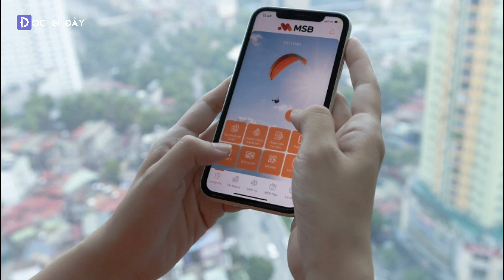Tin nhanh cuối ngày 21/4 | Docgiday.com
Bản tin nhanh cung cấp cho độc giả thông tin xúc tích, nhanh gọn để cập nhật trong lúc bận rộn. Hãy luôn theo dõi Đọc Gì Đây để nhận được những thông tin, kiến thức hữu ích.